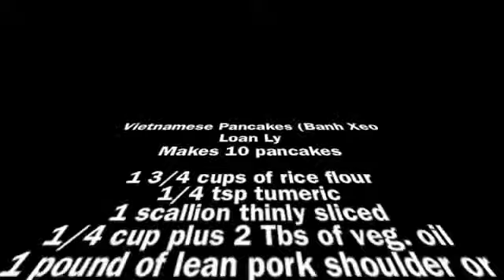Viajar a Vietnam | eVisa Vietnam | evietnamvisa.org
¿Quieres visitar Vietnam? Por favor, no olvide solicitar la visa de Vietnam. Solicitar Vietnam visa en línea. Vietnam Visa a la llegada - Nueva forma de obtener visa para Vietnam y sin cola en la embajada.